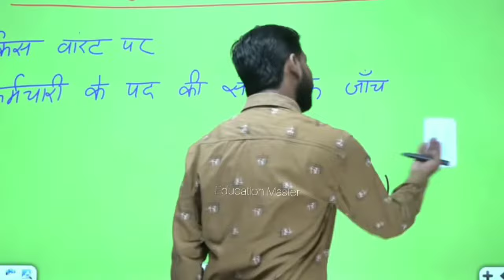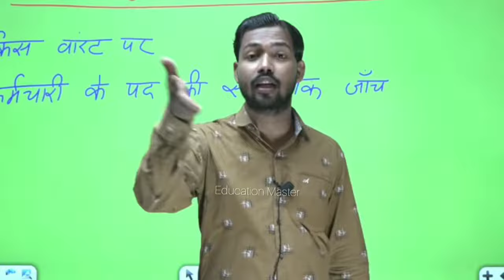पुलिस वर्दी पर स्टार का क्या अर्थ है | किस पुलिस अधिकारी को चालान बनाने का अधिकार है